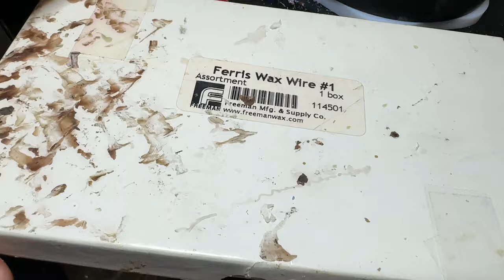Casting a Unique Bronze Ring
This is a one of a kind bronze ring, I used an impala head from an old sculpture I had made.  Its not at all practical but still fun to make.